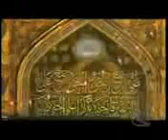harkat_2_42 - 007